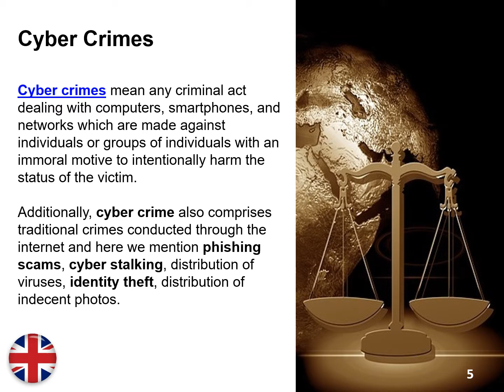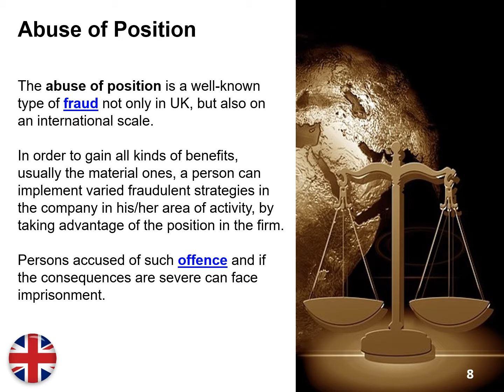Legal Services for Victims of Fraud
Victims of fraud in UK are recommended to address for legal support to our team of defence solicitor in UK.